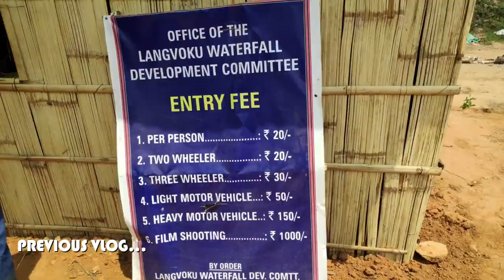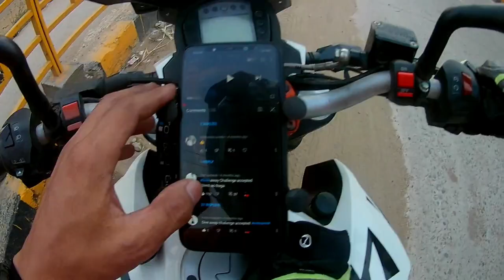GIVEAWAY UPDATED | BODY ARMOR VEST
Body Armor:

Bike Body Cover:

Chest strap mount

Top case

Moano AU-400:https: //

Studds top case

JB Racing Himayalan carrier

Helmet stand:

NUMBER PLATE FRAME

BIKE MOBILE HOLDER